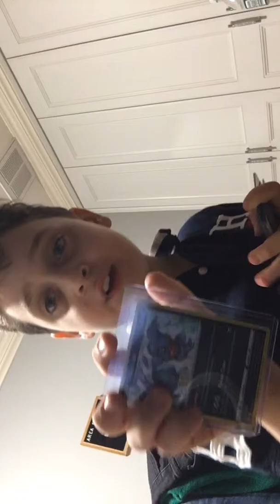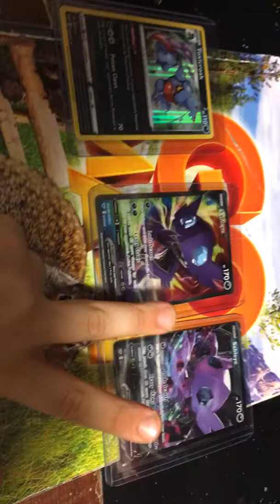COOLEST POKÉMON BOI